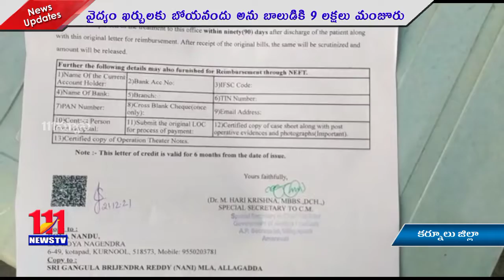జీవన్మరణ సమస్యతో బాధపడుతున్న బాలుడికి వైద్యం ఖర్చులకు 9 లక్షలు మంజూరు.. ఎమ్మెల్సీ, ఎమ్మెల్యే, సహకారం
ఎమ్మెల్సీ, ఎమ్మెల్యే, సహకారం, ముఖ్యమంత్రి ఆశీర్వాదం. వైద్యం ఖర్చులకు  బోయనందు అను బాలుడికి 9 లక్షలు మంజూరు